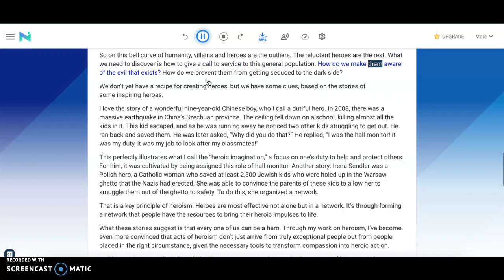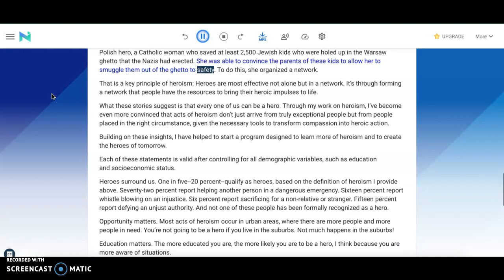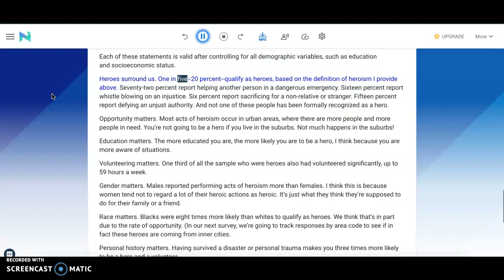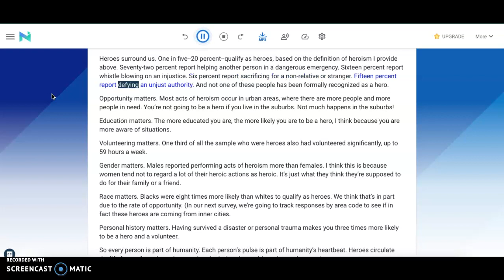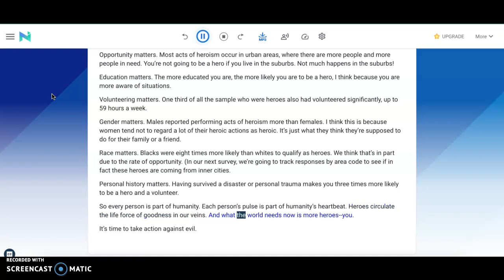Zimbano Part 3